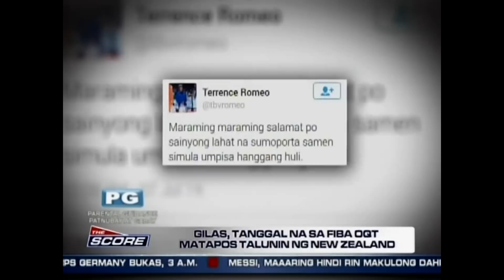The Score: New Zealand beats Gilas | FIBA OQT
New Zealand ends Gilas Pilipinas' Rio Olympics dream during the FIBA Olympic Qualifier game.